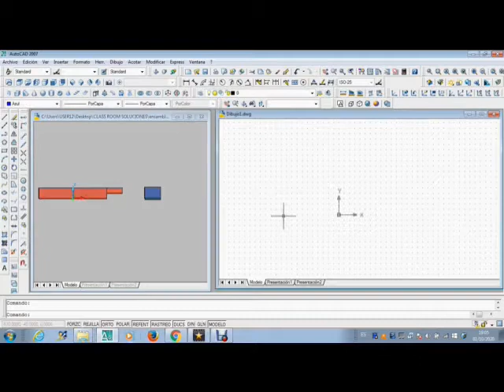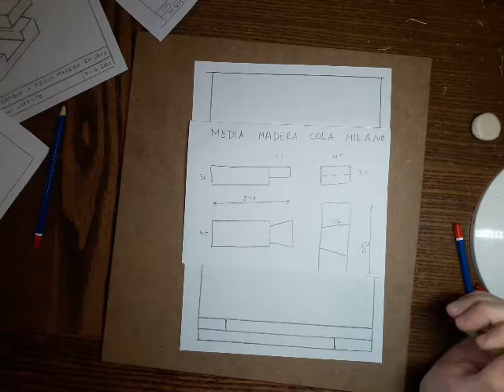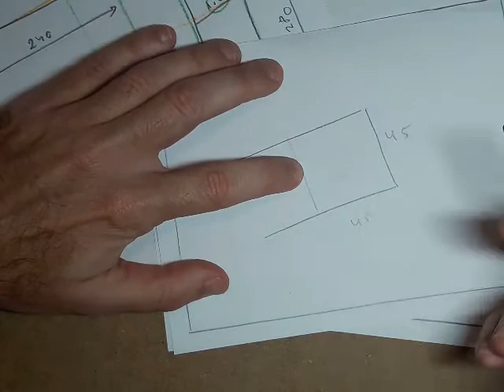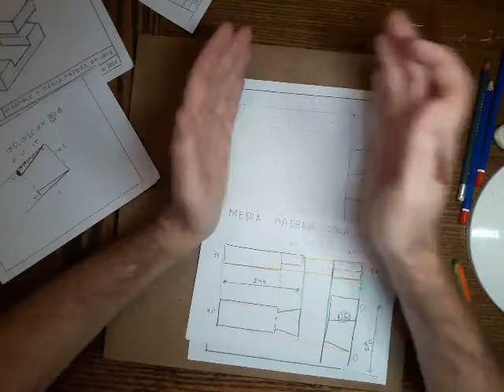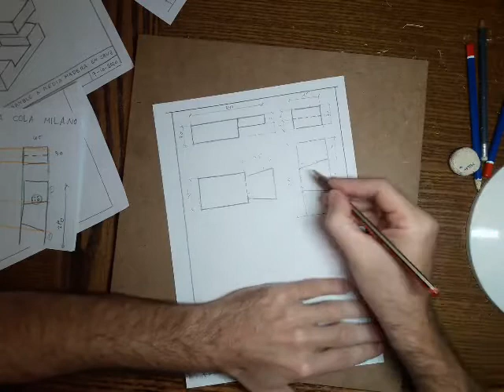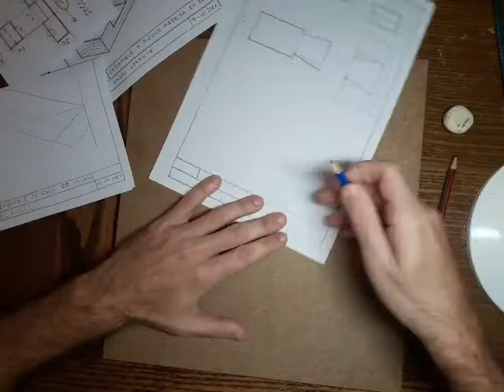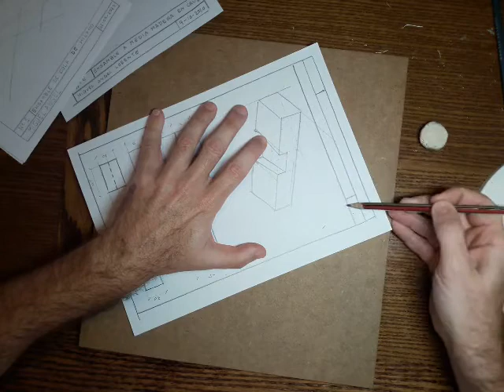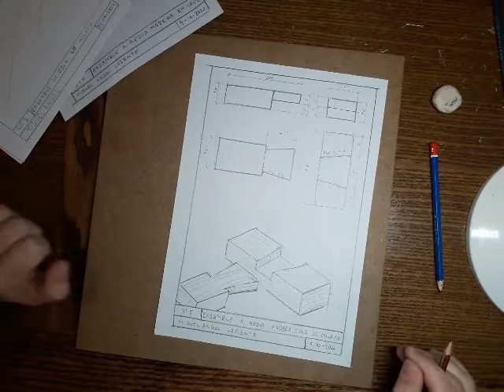5 ensamble a media madera con cola de milano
Vídeo donde se explica como dibujar el ensamble a media madera con cola de milano